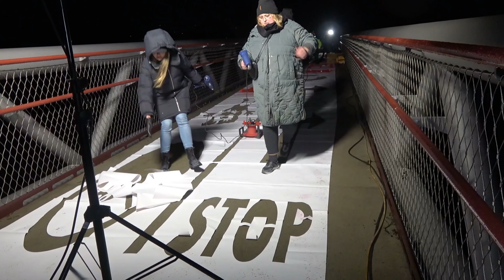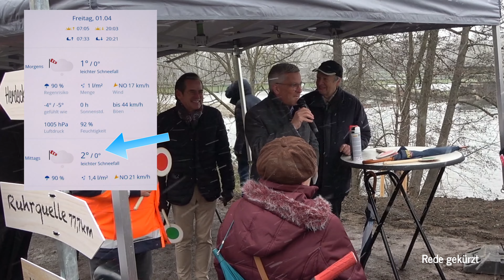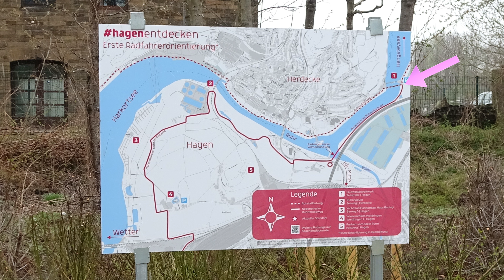Hagen Eröffnung der Volme Rad - Füßgängerbrücke am 1. April 2022 mit neuer Ruhrtalradweg Variante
Die neue Rad- und Fußgängerbrücke an der Volmemündung eröffnet eine neue Variante des Ruhrtalradweges.